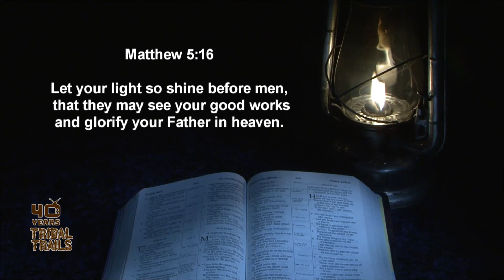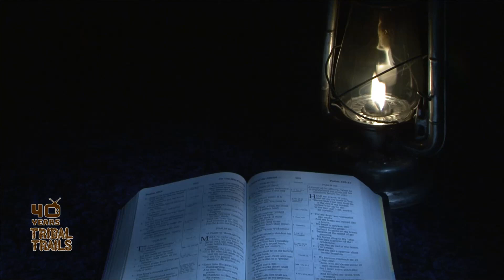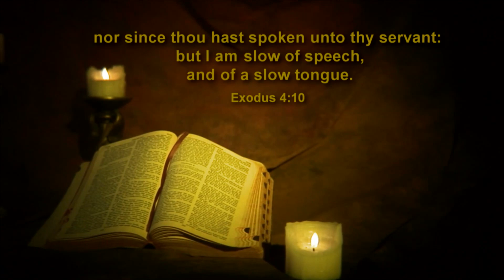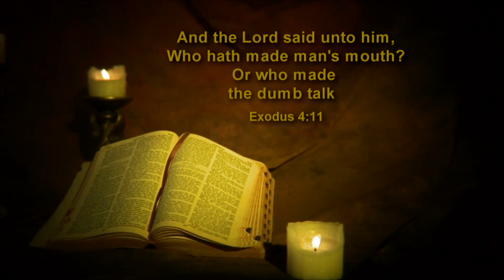The First Testimonies (Bert & Liz Genaille) Tribal Trails K648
Bert and Liz took some time to talk to Rita about how Tribal Trails began over 40 years ago.  They thought that this idea of television was too expensive and crazy.  They offered themselves to the program not thinking that it would ever happen.  They were pleasantly surprised at how effective the program really was. (40th #5)